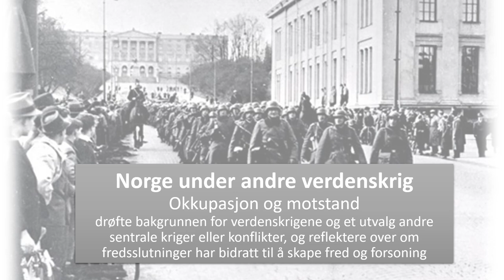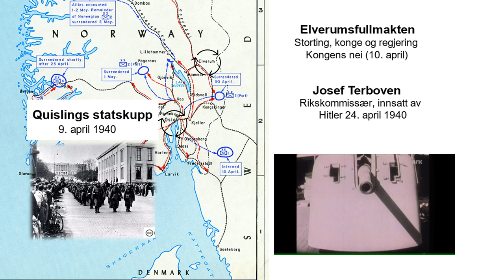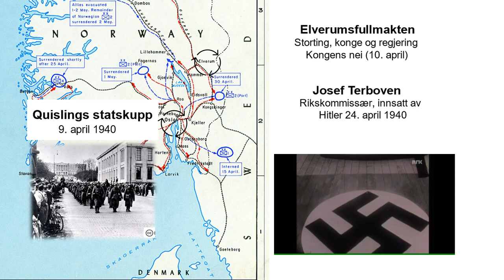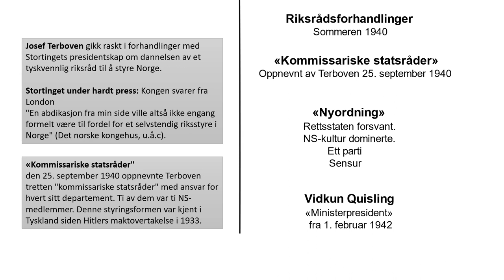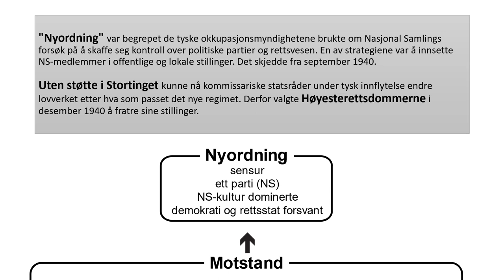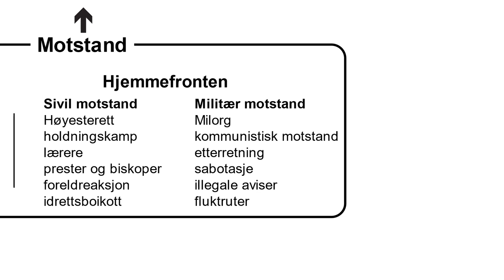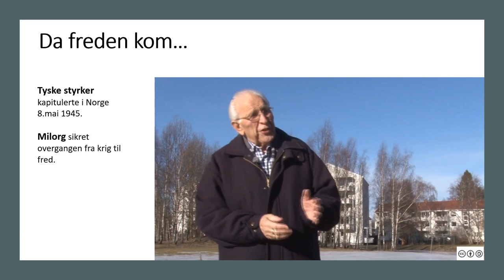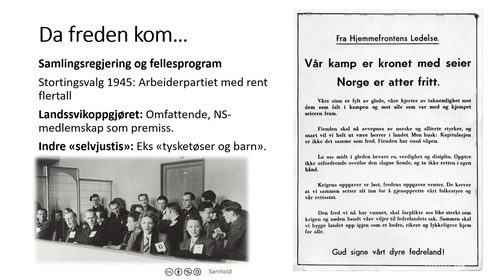Historie: Norge under andre verdenskrig - Okkupasjon og motstand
HIS20 utforske menneskers handlingsrom og valgmuligheter i konfliktsituasjoner og vurdere konsekvenser av valgene de har tatt.
00:00 Forløpet til invasjonen
04:50 Angrepet på Norge
11:09 Okkupasjon av Norge
17:09 Nyordning av Norge
18:07 Motstandskampen
18:38 Utefronten
22:13 Hjemmefronten – Sivil og militær motstand
30:46 Fordypning – «Jødene» Det norske holocaust
31:21 Da freden kom..
34:19 Fellesprogram og rettsoppgjør
38:28 Problemstilling: «Norge ble samlet i kampen mot Nasjonal Samling»
38:54 Kilder